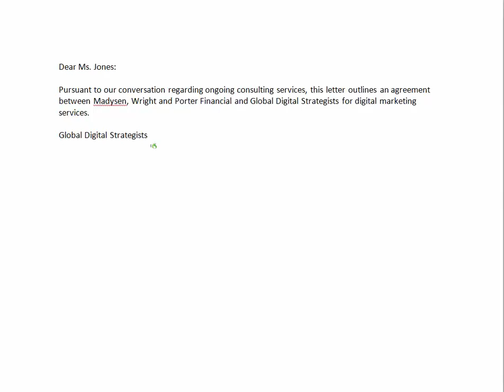Dragon Legal Individual Feature Demo: Dictation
Designed with a specialized legal vocabulary, see how to create legal documents quickly and accurately - all by voice - with Dragon Legal Individual's powerful dictation capabilities.